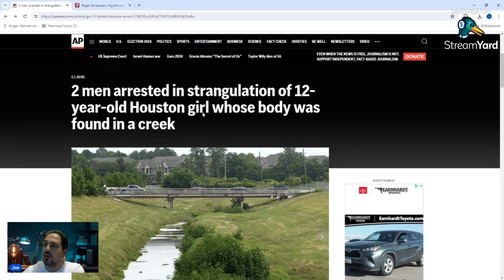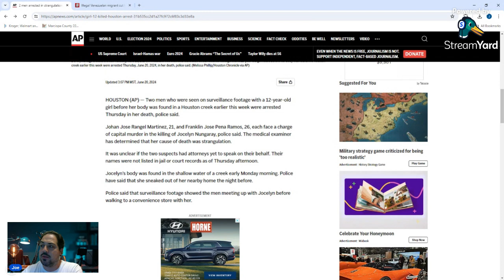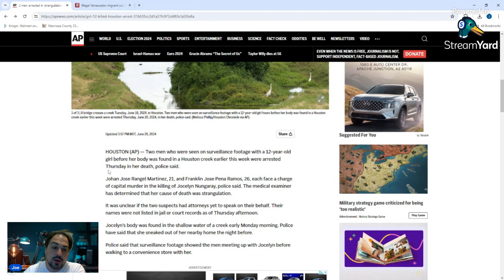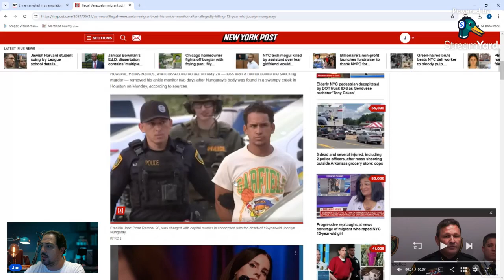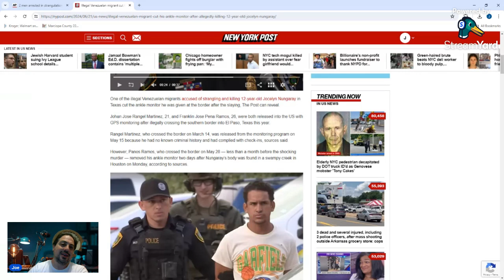Devastating: Illegal Aliens MURDER Little Girl in Houston, Media Covers Up Their Status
"One of the illegal Venezuelan migrants accused of strangling and killing 12-year-old Jocelyn Nungaray in Texas cut the ankle monitor he was given at the border after the slaying, The Post can reveal.

Johan Jose Rangel Martinez, 21, and Franklin Jose Pena Ramos, 26, were both released into the US with GPS monitoring after illegally crossing the southern border into El Paso, Texas this year.

Rangel Martinez, who crossed the border on March 14, was released from the monitoring program on May 15 because he had no known criminal history and had complied with check-ins, sources said.

However, Panos Ramos, who crossed the border on May 28 — less than a month before the shocking murder — removed his ankle monitor two days after Nungaray’s body was found in a swampy creek in Houston on Monday, according to sources."